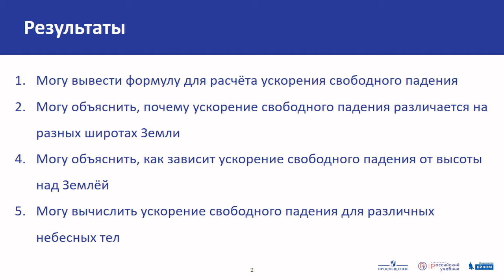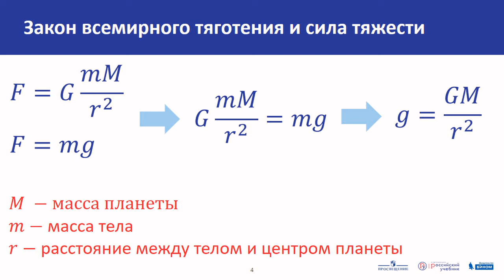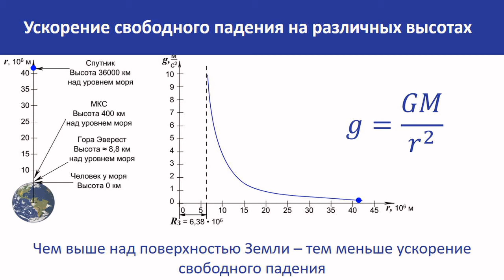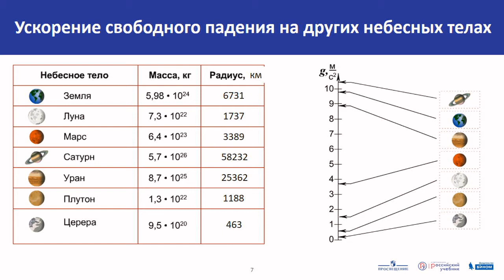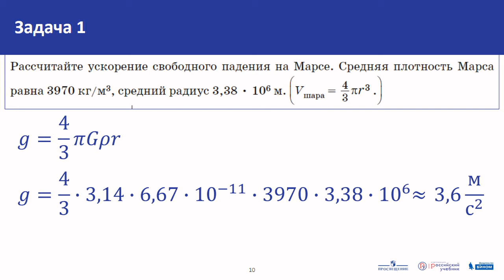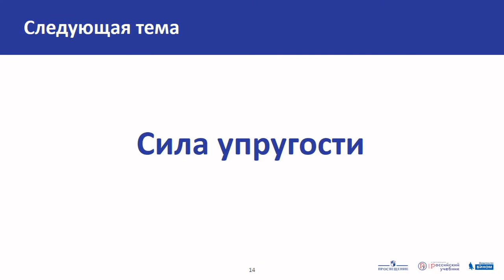Физика. Ускорение свободного падения на Земле и других небесных телах